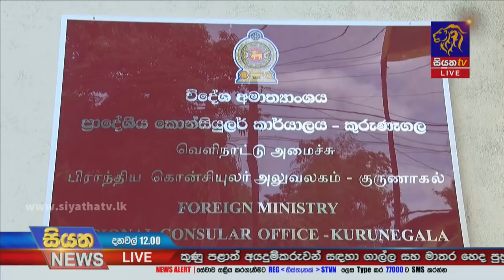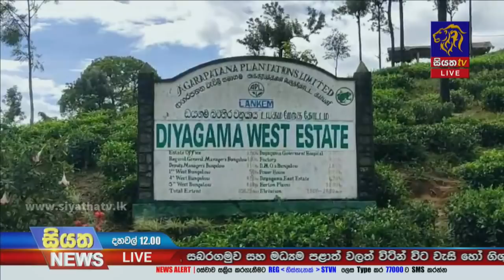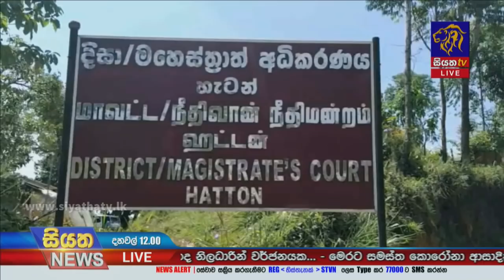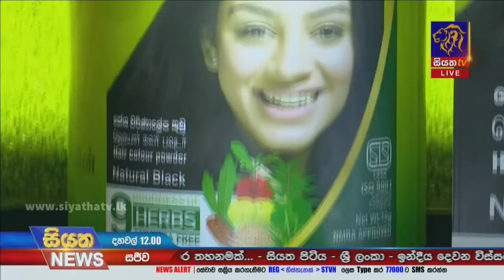Siyatha News | 12.00 PM | 28 – 07 – 2021